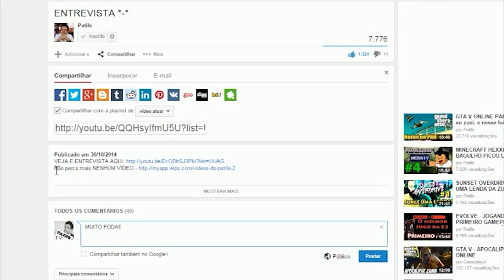FIVE NIGHTS AT FREDDYs: A SEXTA NOITE, JOGANDO SEM ESTRATÉGIA! SERÁ QUE VAI?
Vocês pediram e cá estou eu NA SEXTA NOITE DO FIVE NIGHTS AT FREDDYS! O QUE SERÁ QUE VAI ACONTECER?

Skype: gamer.patife
Valeeu!